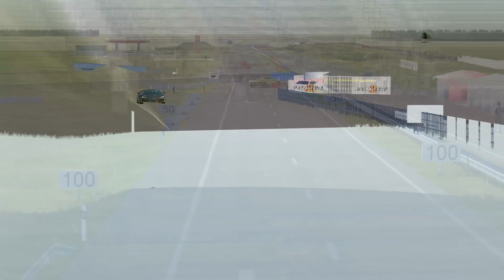Chevrolet Camaro Bumblebee vs Lamborghini Centenario at Palanga Circuit